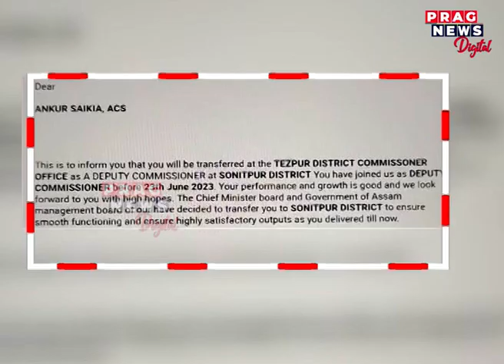Self-styled fake DC caught in Tezpur with three luxurious cars, bouncers and PA